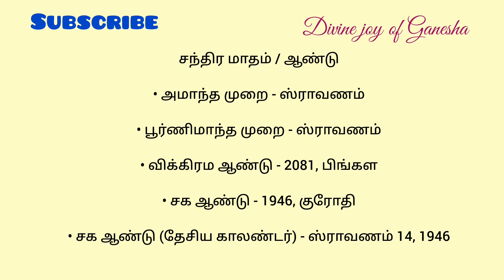Tamil Panchangam | August 05, 2024 | Today Panchangam - இன்றைய பஞ்சாங்கம்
Today tamil Panchangam | 05, August, 2024 | தமிழ் பஞ்சாங்கம் | Daily Panchangam Today

உ
卐 ௐ ॐ
✨️** நற்பவி ** Narpavi ** 🎊

குரோதி வருடம், ஆடி, aadi, adi
august, ஆகஸ்ட்,